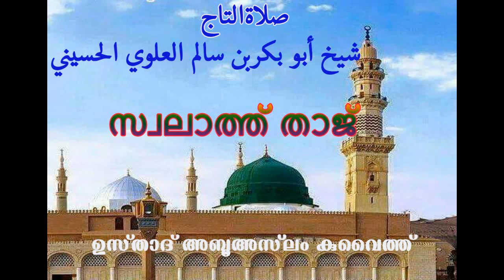സ്വലാത്ത് താജ്,, ഉസ്‌താദ്‌ അബൂഅസ്‍ലം കുവൈത്ത്